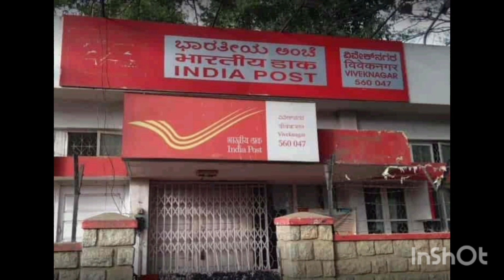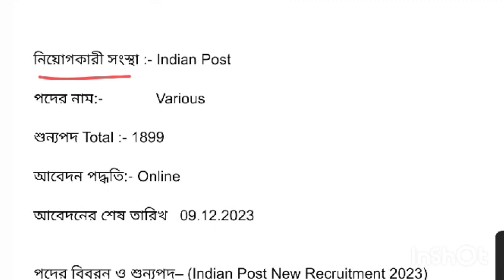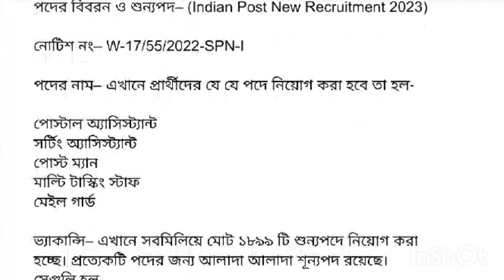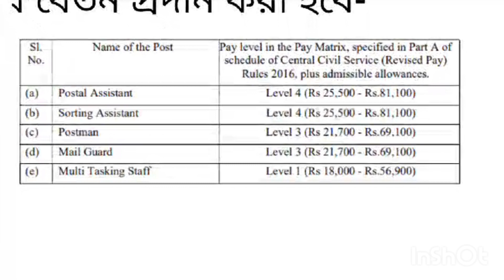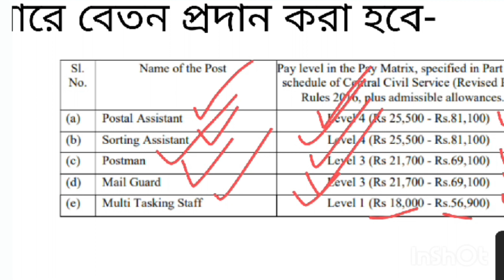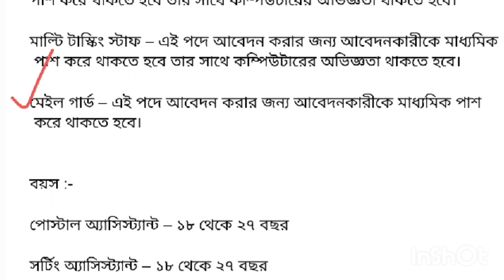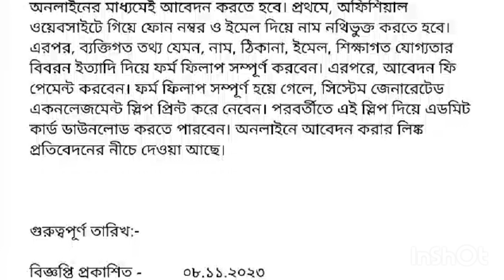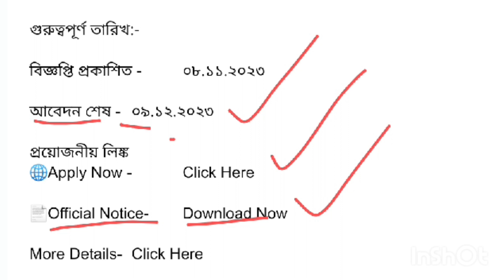ভারতীয় ডাক বিভাগে কর্মী নিয়োগ 2023 | Indian Post Job Vacancy 2023 | West Bengal Job Vacancy 2023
✅ Apply Now -

 Vacancy Full

Official Notification -

ভারতীয় ডাক বিভাগে কর্মী নিয়োগ 2023
indian post job vacancy 2023,
indian post recruitment 2023 apply online,
india post recruitment 2023 apply online kaise kare,
india post recruitment 2023 apply online assamese,
india post jobs 2023 apply online,
india post payment bank job vacancy 2023,
india post recruitment 2023 documents required,
indian post recruitment 2023 form fill up,
indian postal recruitment 2023 form fill up,
indian postal recruitment 2023 how to apply,
indian post recruitment 2023 how to apply,
india post recruitment 2023 last date,
indian post recruitment 2023 last date,
india post recruitment 2023 notification,
indian postal jobs 2023 notification,
indian post recruitment 2023 online apply,
indian postal recruitment 2023 online apply,
india post recruitment 2023 syllabus,
indian post recruitment 2023 selection process,
india post recruitment 2023 west bengal,
india post job online apply 2023,
indian post bank vacancy 2023,
2023 new bharti post office,
indian post office vacancy 2023,
up me post office vacancy 2023,
online apply for post office vacancy
west bengal govt job vacancy 2023 july,
west bengal govt job vacancy 2023 in hindi,
iti govt job vacancy 2023 west bengal,
new government job vacancy 2023 in west bengal,
12th pass govt job vacancy 2023 west bengal,
job vacancy 2023 west bengal hs pass,
hospital job vacancy 2023 west bengal,
new job vacancy 2023 in west bengal,
govt job vacancy 2023 in west bengal,
12 pass job vacancy 2023 in west bengal,
private job vacancy 2023 in west bengal,
govt job vacancy 2023 june west bengal,
new private job vacancy 2023 west bengal,
west bengal govt jobs 2023 notification,
west bengal new job vacancy 2023 government,
new job vacancy 2023 october west bengal,
west bengal job vacancy 2023 post office,
12 pass job vacancy 2023 west bengal,
west bengal railway job vacancy 2023,
job vacancy 2023 today west bengal,
urgent job vacancy in west bengal,
wb govt jobs 2023
west bengal job news today
recruitment 2023
best job vacancy 2023
kolkata government job vacancy 2023,
kolkata govt job vacancy 2023,
govt job vacancy 2023 kolkata,